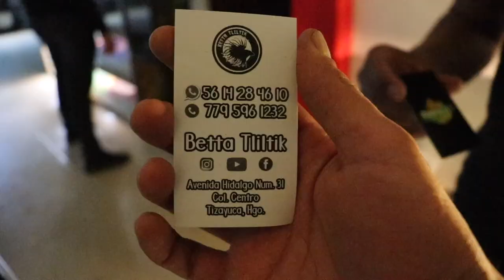Nuevos Integrantes De Bettatliltik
Mi amigo Lalo estrena nuevo acuario, poco a poco será un gran lugar para ir a comprar animales exóticos

Gracias por acompañarme y seguirme en mi canal, mil gracias por todo su apoyo